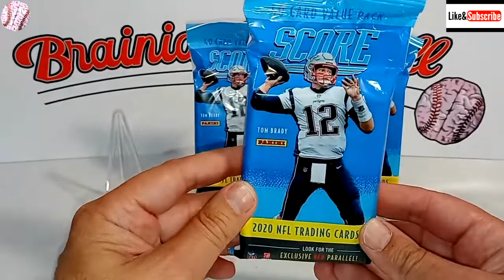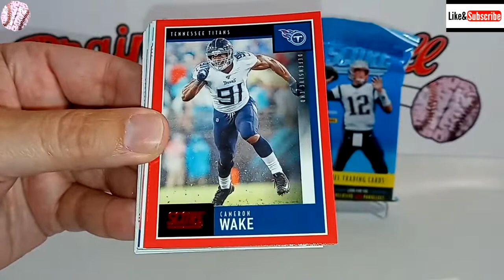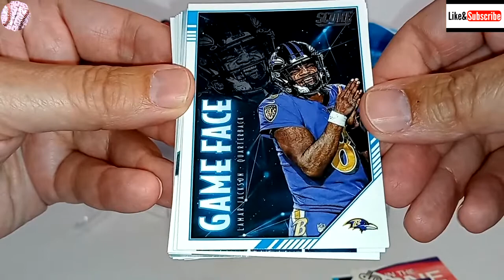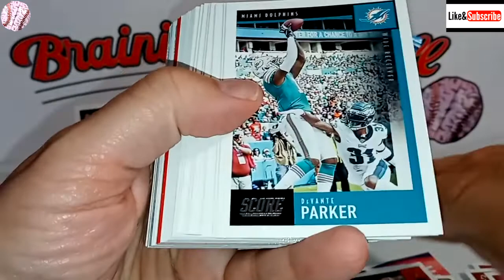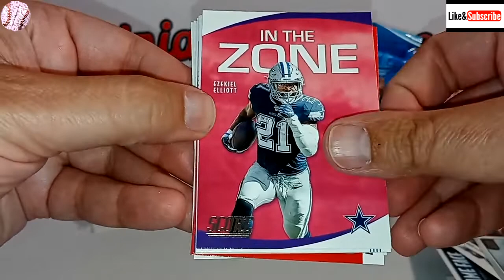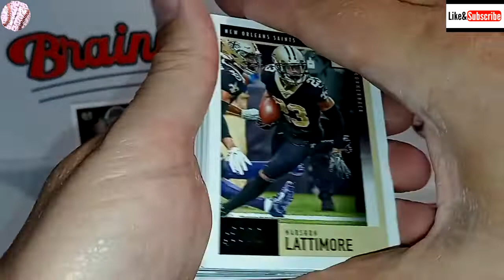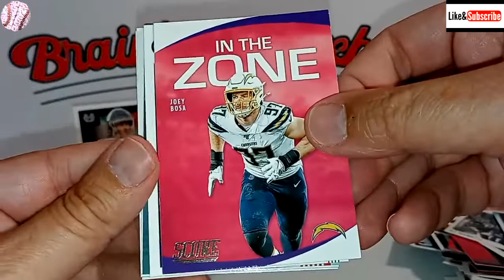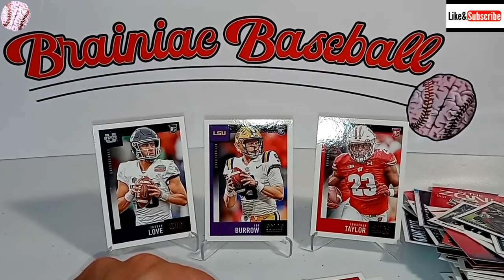2020 Score Football Value Packs - Quarterback Rookie Card Hits!!!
I was shocked to discover these 3 value packs of 2020 Score football at my local Walgreens. So, we take our shot searching for Joe Burrow, Justin Herbert, Jalen Hurts, Tua Tagovailoa, Jordan Love and more! Check it out!

Creative content, baseball card artwork and editing by Charles Jackson